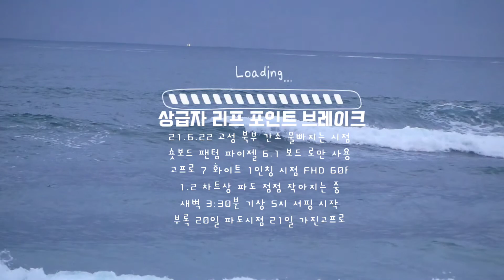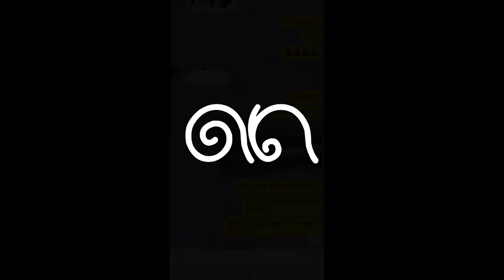숏보드 서핑 고프로 21.6.22 상급자 리프 포인트 브레이크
(처음 오시는 분께서는 가급적
부력 높은 롱보드나 펀보드를 추천드립니다.
제가 말하는 상급자란 뜻은
전적으로 조류 때문 입니다)

* 구피 기준 백사이드 대부분 레귤러 분들께서는
프론트가 되십니당

리프 포인트 브레이크
상급자 난이도의 포인트 입니다.
전부터 여러차례 말했지만

최악의 조류
잘못된 위치선정으로 인한 파워존 갇힘
테이크오프 위치 파악 난이도 가 극강인 곳 입니다.

저도 숏보드로는 테이크오프 조차 힘들다가
화진포 석호 와 대진 비치 화진포 리프 에서
계속 좀더 쉬운 난이도에서 서핑을 하다보니

이제서야 적어도 테이크 오프가 쉬워졌습니다.
그러나 리프에서 해변 까지 오는 파도를
고르는 건 쉽지 않습니다.

20일 3번 22일 1번 기분이 짜릿한 한 파도를
끝까지 타보았습니다.
중간에 끊기거나 분명히 해변까지 갈만 한 파도이지만
위치선정에 실패하거나

또 는 중간에 끊기는 파도를 아직 많이 타네요.
중간에 끊기는 파도가
일반 방파제 파도 보다 훨씬 좋습니다..